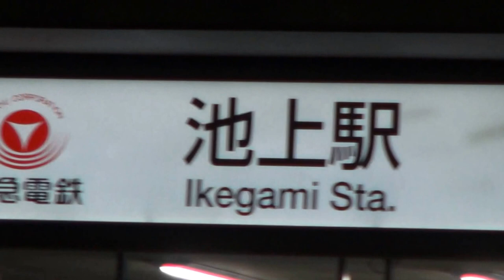28年 池上 本門寺 「 お会式 」万灯お練り＆纏振り 迫力動画 。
万灯（まんどう）
　日蓮聖人が亡くなられた時、
庭先の桜（お会式桜）が時ならぬ華を咲かせたという故事から、
万灯は紙で作った造花で灯明輝く宝塔を飾っています。
　その万灯を先導するのは、江戸の火消し衆が参拝する折りに始めた纏（まとい）。
纏が賑やかに舞い、団扇太鼓と鉦と笛の軽快な音色と共に万灯は進んでゆきます。
 　池上本門寺では、例年、全国から集まった百数十基の万灯が、
深夜まで池上の地を練り歩き、報恩を捧げています

Oeshiki is the commemoration of the death of Nichiren Shonin - The venerable Nichiren (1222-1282) the founder of the Nichiren sect of Buddhism.

Nichiren Shonin passed away at Ikegami on Oct. 13. On the eve of his death day, the pilgrims grouped according to the locality march in parade towards the temple from Ikegami Station.

They carry big lanterns called Mando (literally means 10,000 lanterns) which are decorated and illuminated and march with the accompaniment of drum-beating and recitations of the sacred formula "Nammyo Horengekyo" (We believe in the Sutra of the Lotus of the Supreme Law). The great parade of about 100 mando groups continues from 6 p.m. to midnight
日本と言えば、神輿です！！ CUBA & JAPON.。　編集無し　其のまま RAW video （生）　Sony Full AVCHD (HD)　by picua。